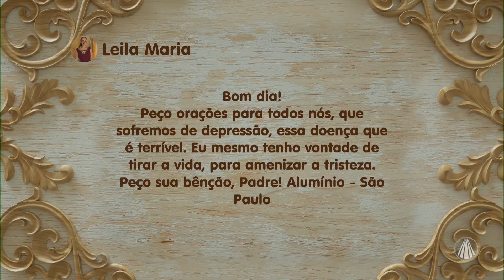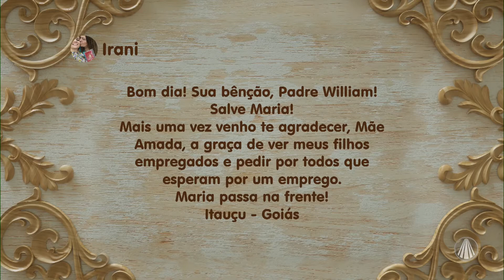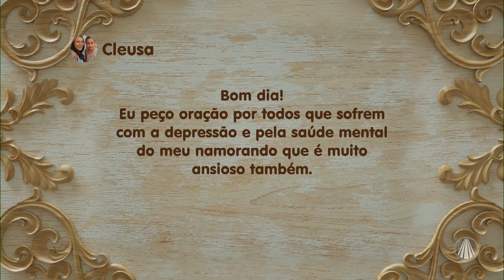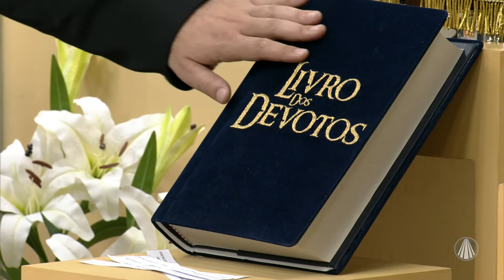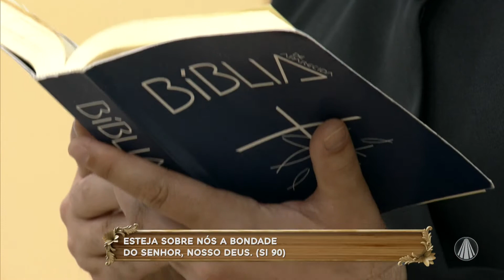Novena de Aparecida: reflexão do Salmo 90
No Com a Mãe Aparecida, padre William Betonio nos convida a rezar a Novena de Aparecida. Confira!

REDE APARECIDA
A TV de Nossa Senhora

Baixe o nosso Aplicativo gratuitamente no seu celular, tablet ou iPad.